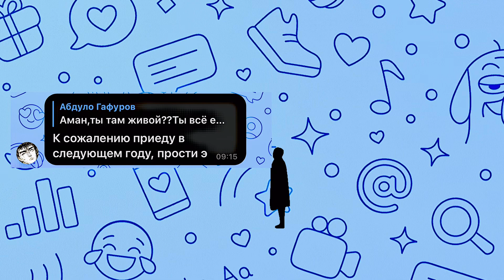Увидимся следующим летом….